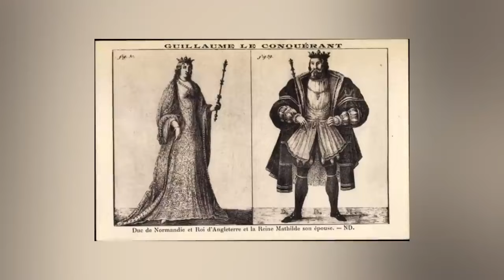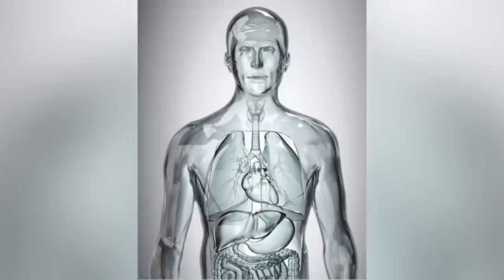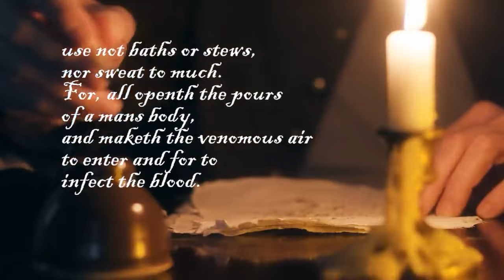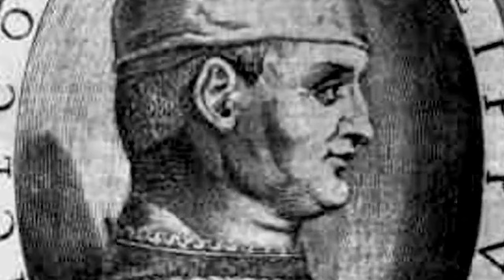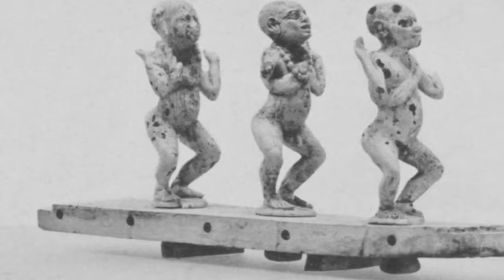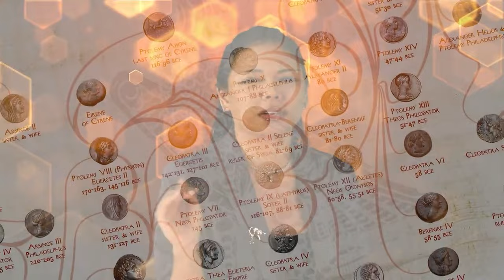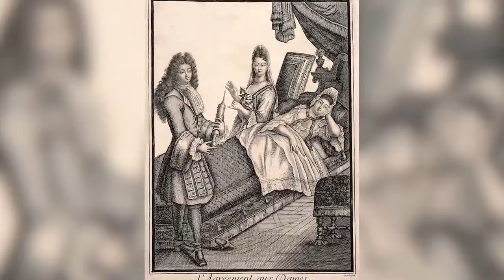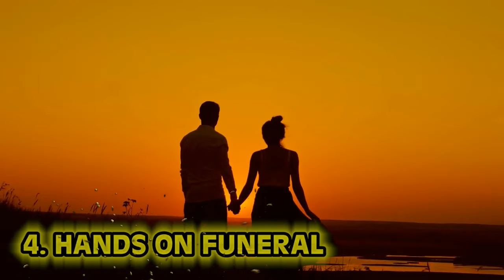Disturbing Things Evil Men Did In History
Who was the WORST King in History? Who betrayed the throne so badly it changed history? Join us today on Bumblebee Elite as we take a look at our Disturbing Things Evil Men Did In History!